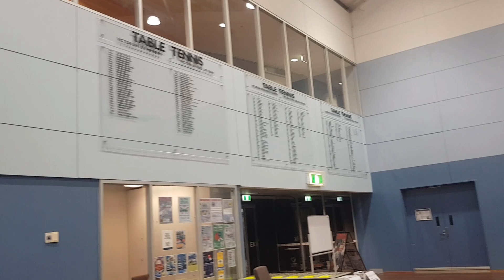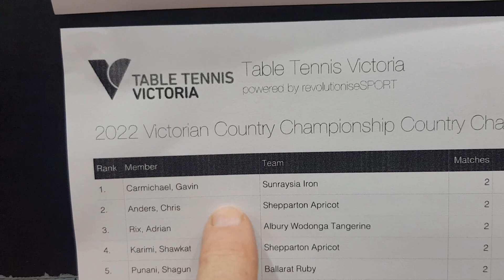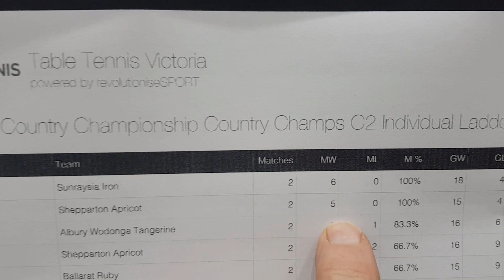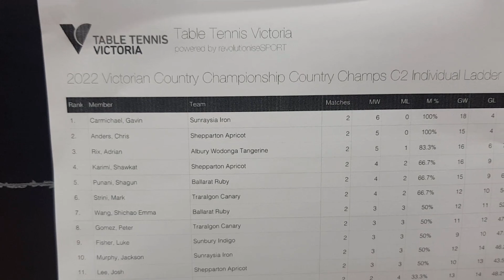Our Long Weekend at the Victorian Country Table Tennis Championships in Melbourne - Countryweek 2022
Here's a different video for you all - and a good break for you (and us) from the constant clean-up series that's been going on lately! The weekend was supposed to be a good mental reset for the big job we still have to do, but unfortunately a shoulder injury has made things a little more complicated!
I hope you enjoy a little insight into our favourite sport - and one you may not know much about!
It helps more than you know with the YouTube algorithm to increase my channel's exposure & growth.
Merchandise is now available if anyone is interested!! 😁
Also, I now have an Amazon storefront where I share links to assorted tools & equipment I use and recommend. As well, I'll be adding links for various supplies and products used in my videos as time goes on. Even if you purchase something on Amazon totally unrelated after entering through one of my links, it really helps support my channel with a small commission.. and it costs you nothing extra at all! 😊👍